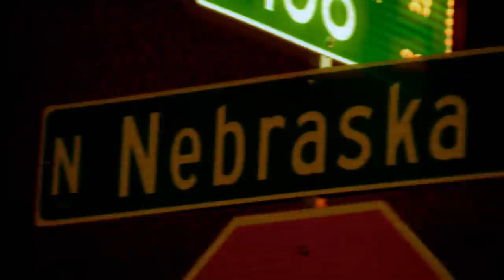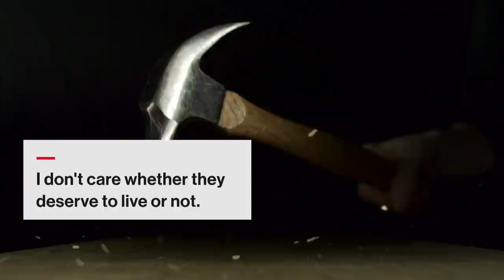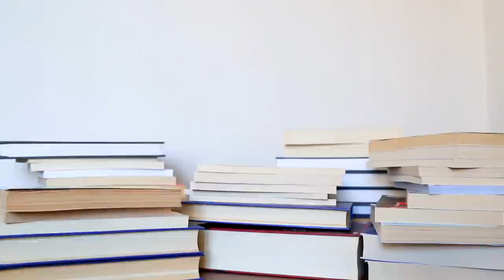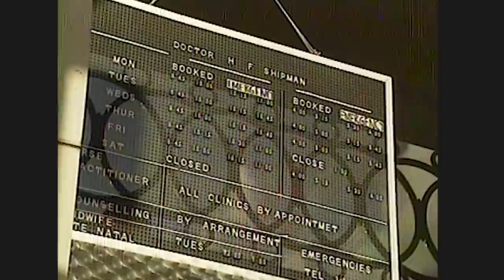Deadliest Serial Killers of All Time | History Countdown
Uncover the true and horrific stories of 11 of the deadliest serial killers of all time, in this episode of History Countdown.